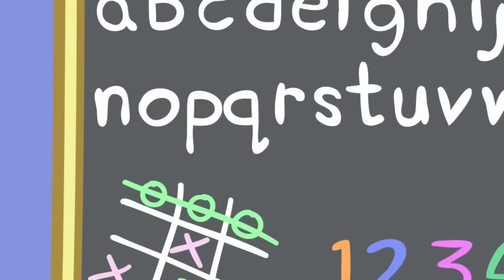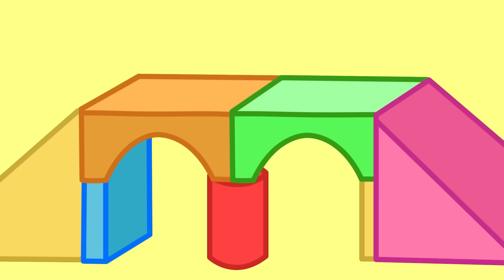Peppa Pig Tales 🏓 The Biggest Marble Run Track Ever 🎱 BRAND NEW Peppa Pig Episodes